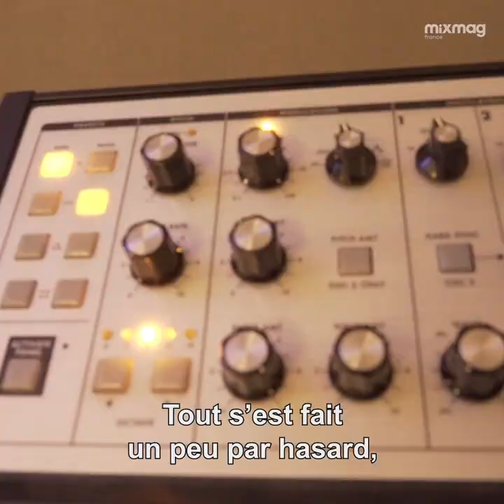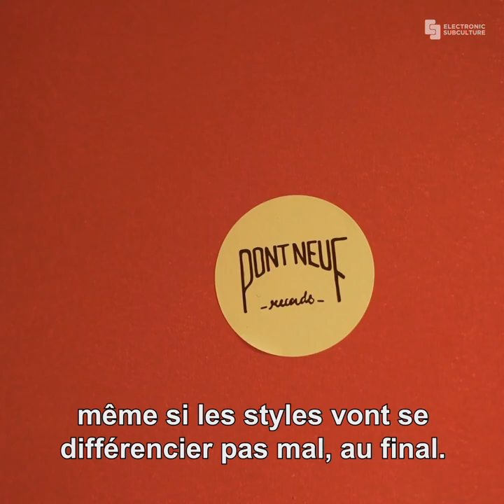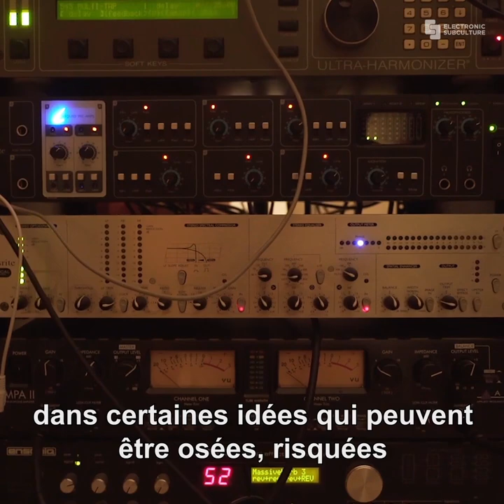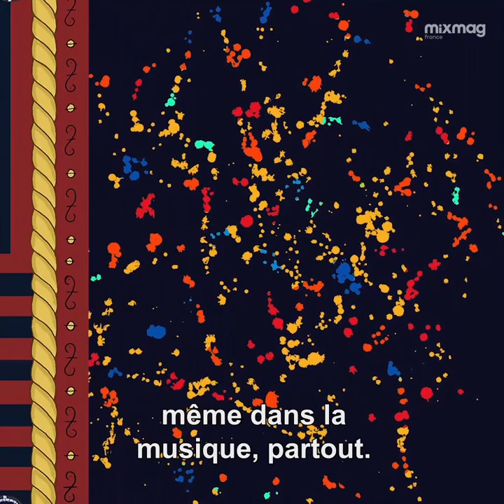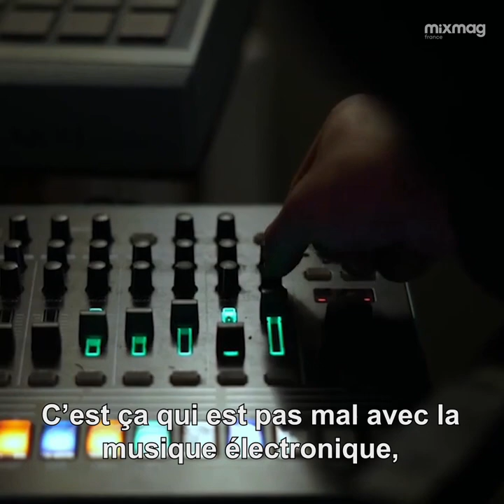Insiders #1 - Pont Neuf Records (2020)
Pont Neuf records nous ouvre les portes de son studio au nord de Paris.

Depuis 4 ans, le label parisien propose une vision large et globale de la house. Un quotidien fait de machines, d'amitiés et de partage.